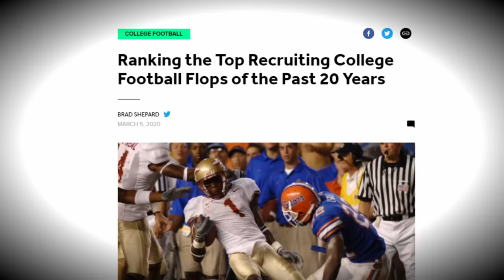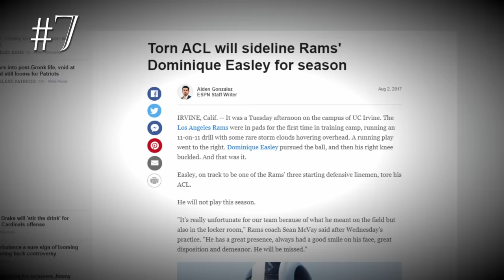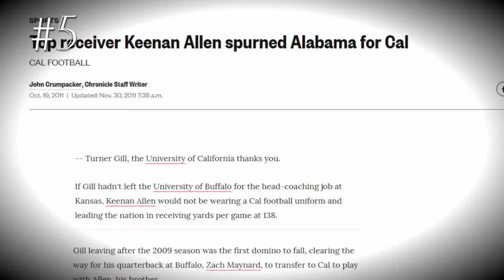The Top 10 Recruits from 2010. Where are they now?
The top ten recruits from 2010 had a lot of interesting stories. In this video, I go over how if they lived up to expectations in college and see how long their careers in football lasted.